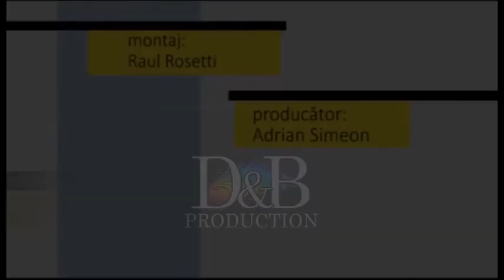Fotoliul cu ghimpi 04 Martie 2021 Victor Tiberiu Stoica